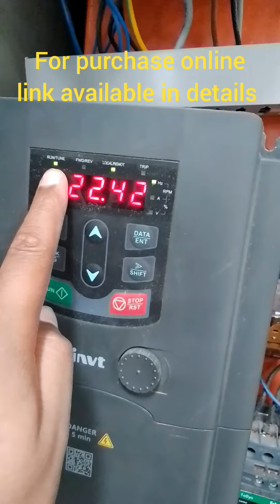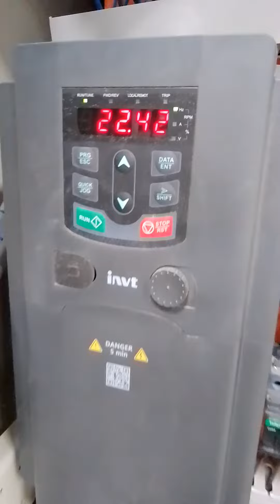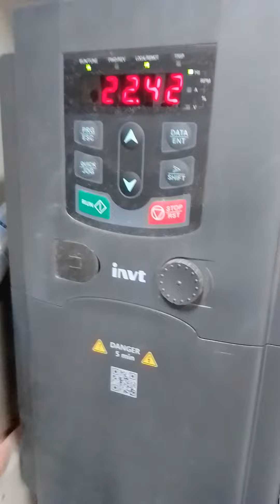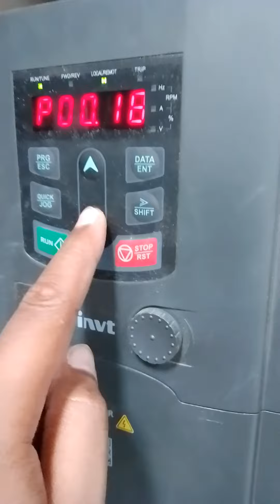INVT GOODRIVE 200A (POT) VARIABLE FREQUENCY PARAMETER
Quality Enterprises Top industry knowledge channel

Our Topics/Services:

  Utility management
  HT/LT designing
  PMT/NET metering installation
  Scada Industrial automation
  Smart home systems
  Flow Meters and spare parts supply
  Energy Conservation

Quality services
For any kind of logo making, short video, reels and editing (international services)

Regards

SIMILAR PRODUCT ON SALE (LINK):